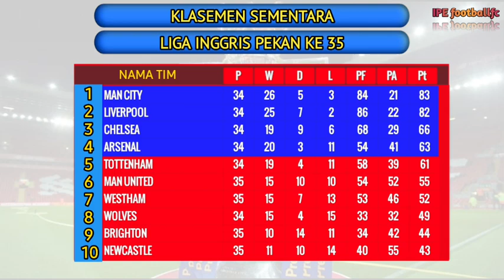HASIL LIGA INGGRIS HARI INI~WESTHAM VS ARSENAL|| KLASEMEN TERBARU